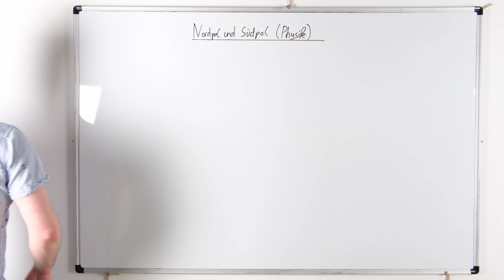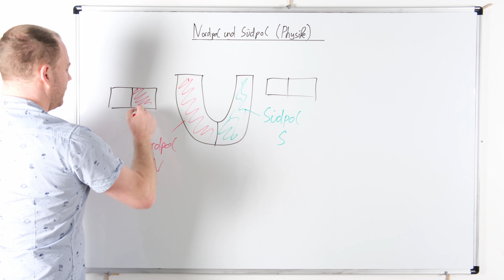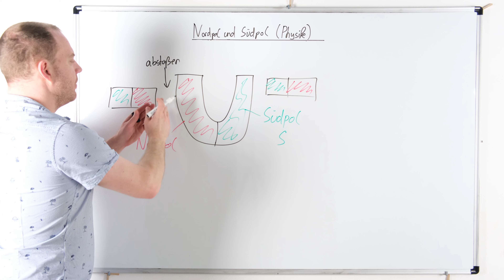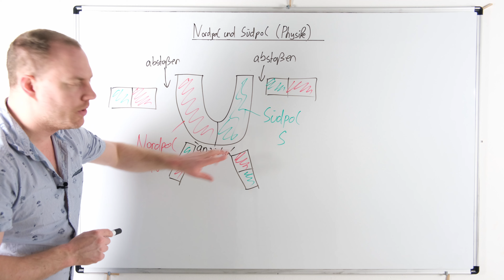Nordpol & Südpol bei Magneten (Physik)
Magnete haben einen Nordpol und einen Südpol. In diesem Video zeige ich dir am Beispiel von einem Hufeisenmagneten wie die Pole dargestellt werden. Diese Inhalte gehören zu unserem Bereich Physik und Magnetismus.

Mathe Klasse 5 - 10 (Amazon.de):

Fläche und Körper berechnen (Amazon.de):